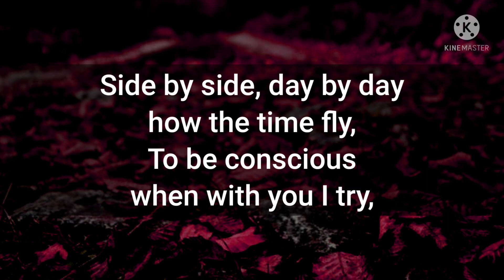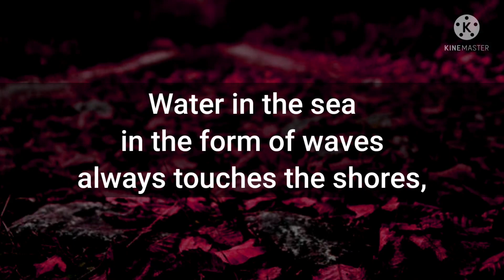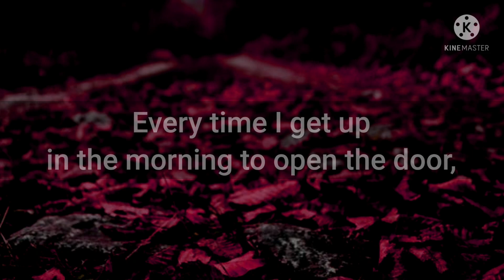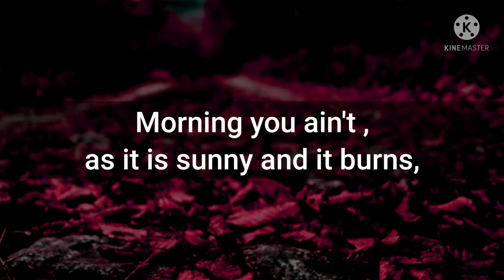dm to Df Love Message 🌧💘😘💕 || I don't know why I remember you more and more 🌹💐🏵🥀